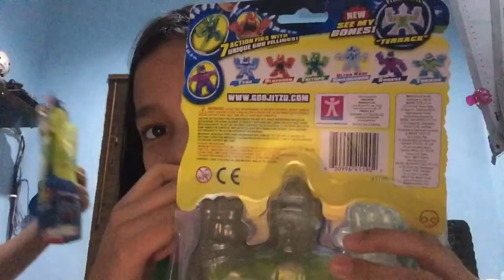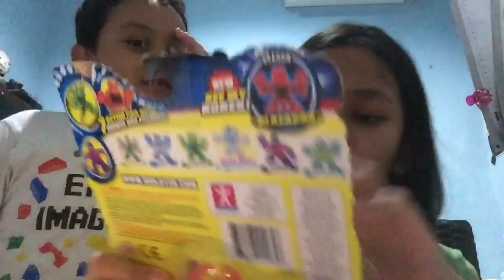Heroes of goo jit zu Dino X-ray Terrack and Blazagon and Heroes of goo jit zu marvel Hulk